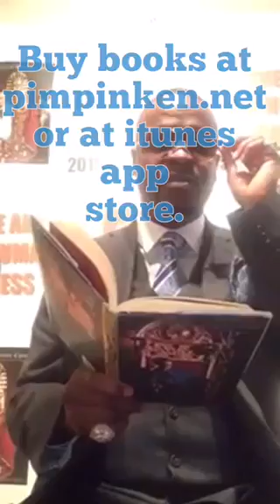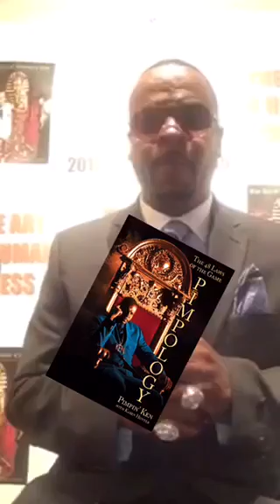Pimpin Ken's game college,law# 25 ( Grind for Your Shine).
To receive All 4 of Ken’s Dvds and both his books cash app $120 dollars to 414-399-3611: make sure to include on your cash app message the address you want the products sent to.